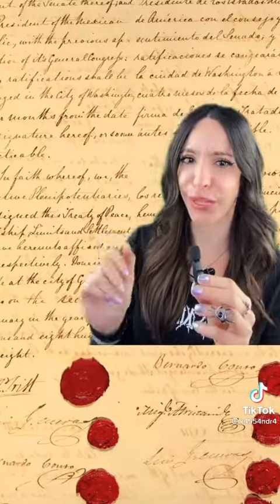USA is savior n winner or invaders n killer native Indians indigenous ancient Asian Americans?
invaders looters shooters loser scammer hater whiners are not America winner owner keeper lover nor savior.